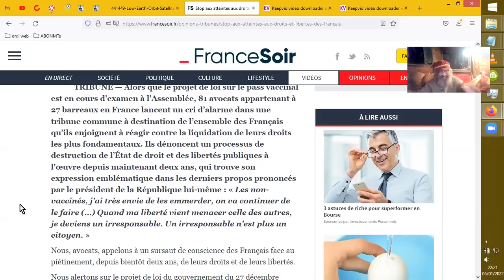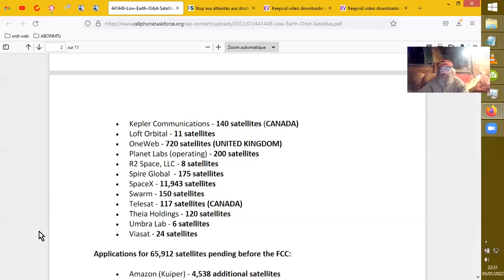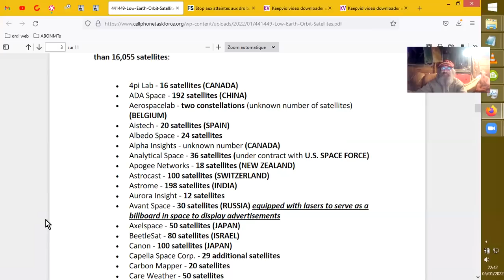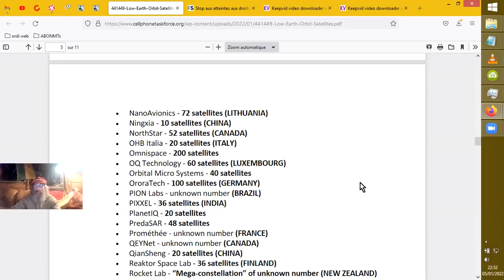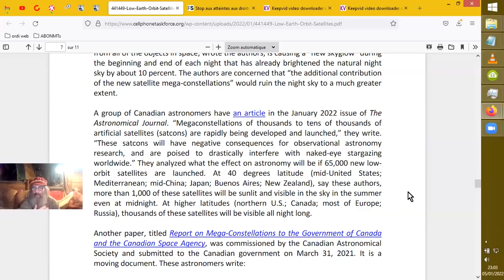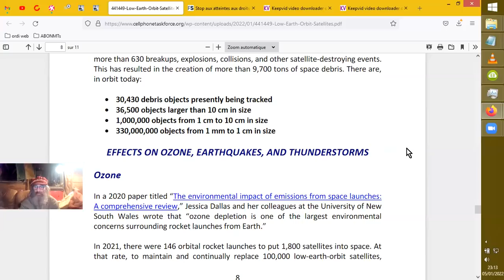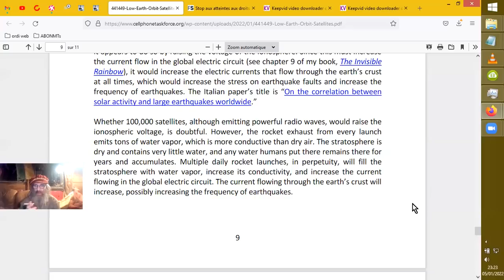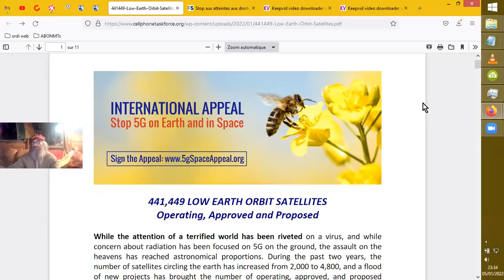CIEUX DE SATELLITES DELICTUEURS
Dans cette vidéo nous allons cogiter sur un danger qui plane sur nos têtes.
Low-Earth-Orbit-Satellites.pdf

droits-et-libertes-des-francais